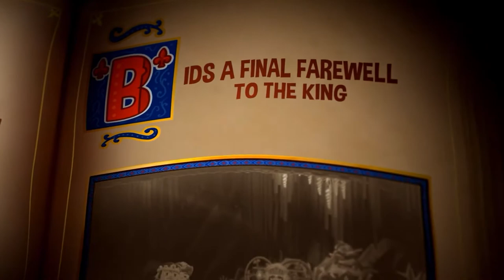Co-op platformer Super Chariot coming to the Nintendo Switch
A new title is called Super Chariot is making its way to the Nintendo Switch this year as an additional local co-op platformer.

Frima Studios took to Twitter to announce their platformer making its debut onto the Nintendo Switch with included DLC "Royal Gadget Pack." Chariot can be played single-player as well as co-op, the choices range from both the Switch in docked mode to the Switch being handheld.

▷ Support
➜ Monero - 47JxaNJqeAo8FqzP1KMXXSPpwmggxKz4nWcyfMvS3j7yGkdt57VQiB6U1xyTuRdDDgX8MZqjRHFd76JLQQUoTbgzUwU1uhX